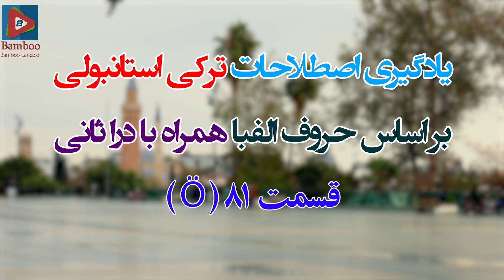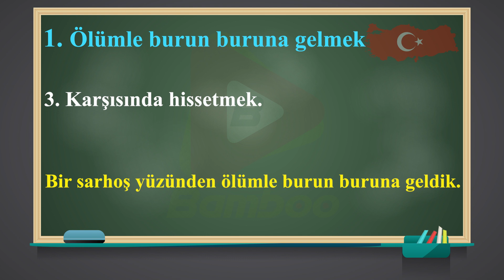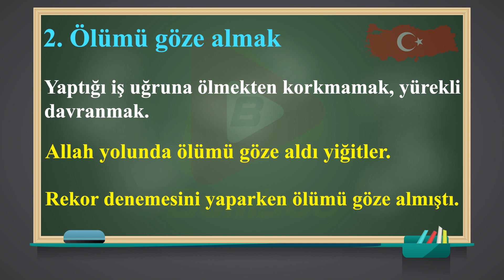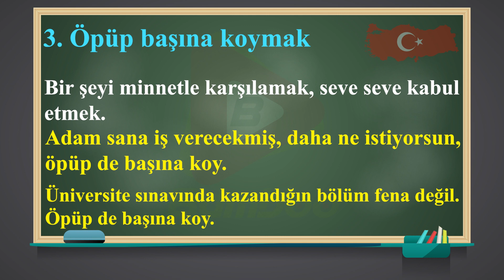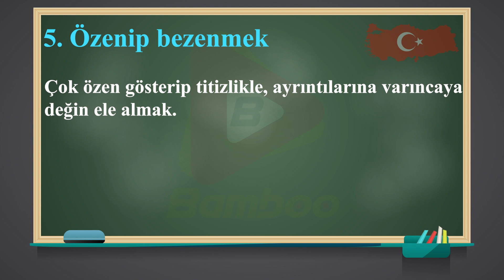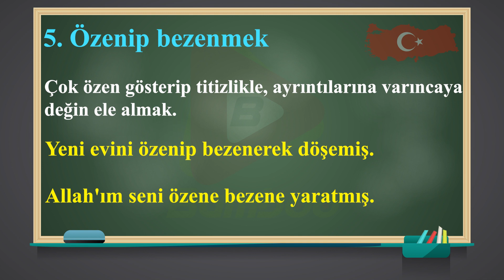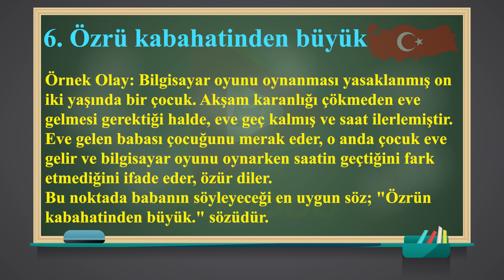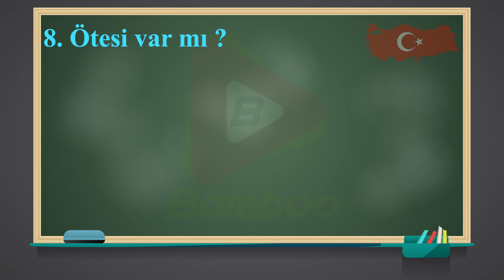اصطلاحات ترکی استانبولی رو قورت بده | Dora'yla Deyimler | آموزش زبان ترکی استانبولی | قسمت 81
سلام همراهان بامبو! در این ویدیوی جذاب، همراه با مدرس درا ثانی، قصد داریم 8 اصطلاح کاربردی در زبان ترکی استانبولی که با حرف Ö آغاز می‌شوند را با هم یاد بگیریم. این اصطلاحات روزمره و کاربردی هستند که می توانیم در مکالمات روزانه و در محیط‌های اجتماعی استفاده کنیم. از تلفظ درست تا ترجمه و معنی دقیق، همه چیز را در این ویدیو پوشش می‌دهیم. با ما همراه شوید تا در یادگیری اصطلاحات مهم زبان ترکی استانبولی با هم قدم برداریم. فراموش نکنیم که با اشتراک گذاری ویدیو با دوستانتان، آن‌ها را نیز از این اصطلاحات آگاه سازیم.

یادگیری زبان ترکی
bamboo languages
درا ثانی
ترکی با درا
0 تا 100 تومر
آزمون تومر
آموزش زبان ترکی
ترکی
ترکی حرف زدن
اصطلاحات ترکی با حرف Ö